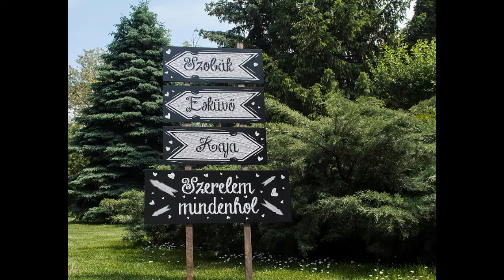Berki Lambert Marianna szertartásvezető bemutatkozó kisfilm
Fogadjátok sok szeretettel bemutatkozó kisfilmemet!